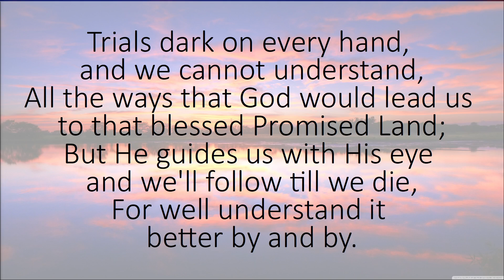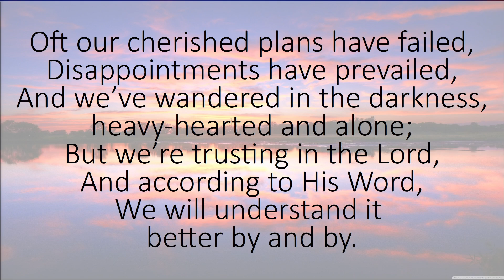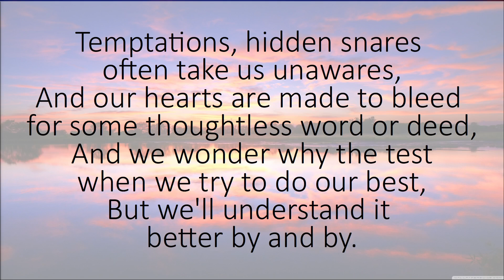The Wisdom of Messes - August 14, 2024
Proverbs 14:4 - The Wisdom of Messes - August 14, 2024